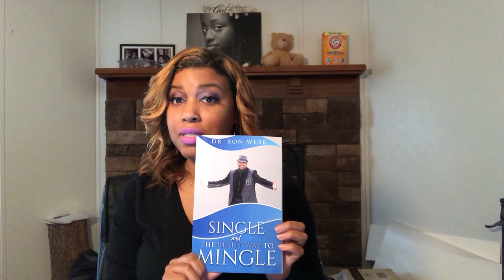Relationship Q&A (Nothing is off limit)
Relationship Q&A is happening now. You can ask any question concerning your relationship, marriage, business, ministry. The purpose of this Relationship Q&A is to give relationship advice and plant wisdom for your relationship. Ask me anything. Nothing is off limit.